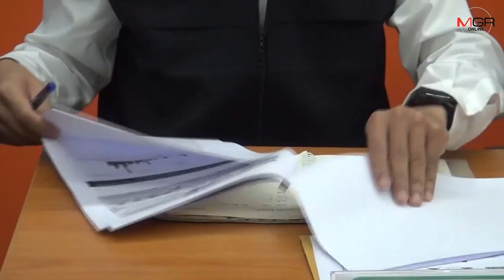ปิดเมืองก็ไม่รอด! บุรีรัมย์พบต่างชาติติดเชื้อโควิด-19รายแรก เฝ้าระวังกลุ่มเสี่ยงจากลุมพินีอีก 11 คน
21/03/2020 ปิดเมืองก็ไม่รอด! บุรีรัมย์พบต่างชาติติดเชื้อโควิด-19รายแรก เฝ้าระวังกลุ่มเสี่ยงจากลุมพินีอีก 11 คน
บุรีรัมย์- ผู้ว่าฯบุรีรัมย์แถลงสถานการณ์โรคโควิด-19 หลังประกาศ “ปิดเมือง” ล่าสุดพบชายชาวต่างชาติเดินทางมาเยี่ยมครอบครัวติดเชื้อโควิด-19 เป็นรายแรก รักษาตัวที่รพ.บุรีรัมย์ เร่งติดตามผู้สัมผัสใกล้ชิดกักตัวและเฝ้าระวังกลุ่มเสี่ยงกลับจากสนามมวยลุมพินีอีก 11 ราย